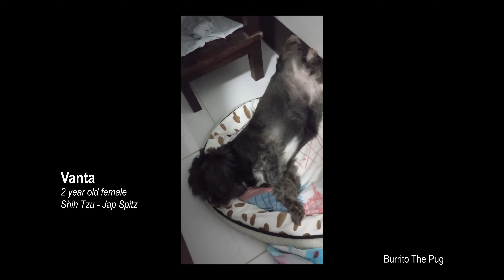Three sleeping little dogs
Three little dogs are in deep sleep, lying at their back with paws in the air.